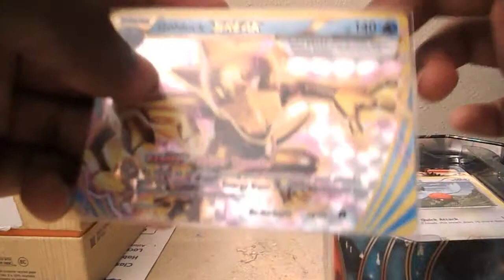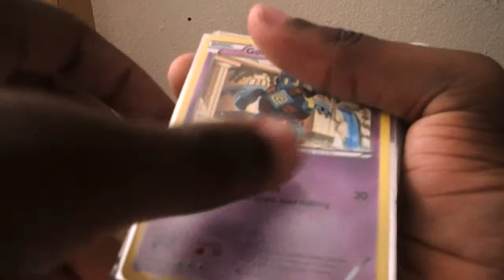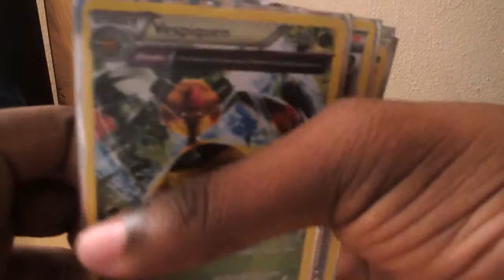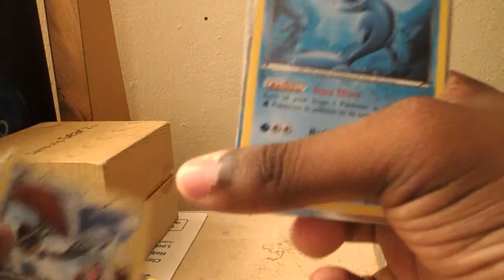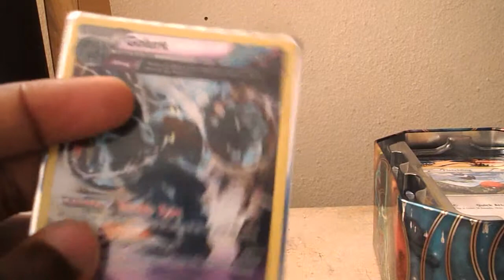Fun Friday episode #3 I got some codes!!!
Hey guys this is me Redblur44 and today I have ordered a Golduck break and got an additional card as well. Also I got some codes as well. I will tell you some ways how to retrieve codes.

2.You can send me cards or anything that you have( Again you have to give me your email address so I can give you the code)Note: I will give you a shoutout on my next TCG opening or play through. I would like to see you grow your Channel. :D

3.You can battle me online on for a booster pack At Pokémon TCG (If you want me to battle make sure to leave your in the comment section name so that it can be easier to remember and subscribing will be more beneficial).

My Address:
P.O. 2075 NE 164th St Apt 505
North Miami Beach 33162,FL

Think I'm bluffing Here is a free code but It going to be in form of a game I will four random codes and one them is the Actual code and the others is fake. So take one and See if you are correct

Ancient origins code
98T-FGHV-ASD-LFK
98C-BZQB-WHL-UIB
98R-UAQB-XMD-TGB
98Q-HDQB-LYU-CDB